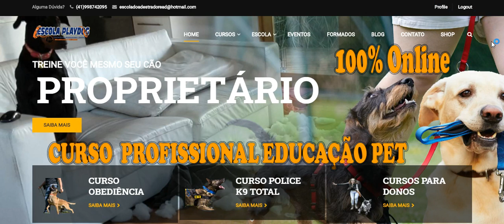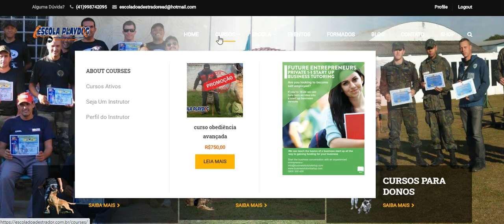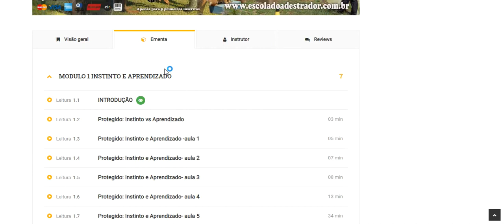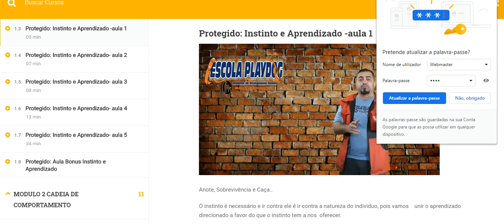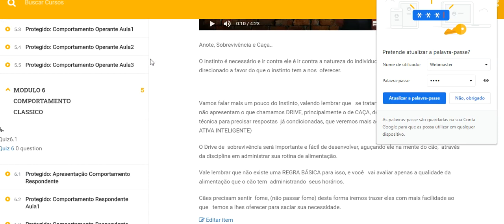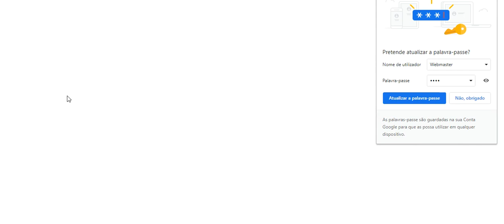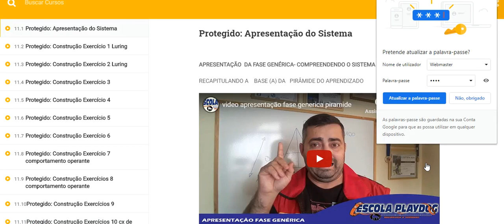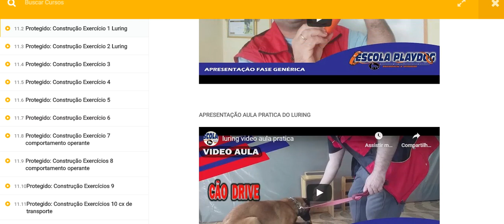procedimento de acesso a plataforma de curso